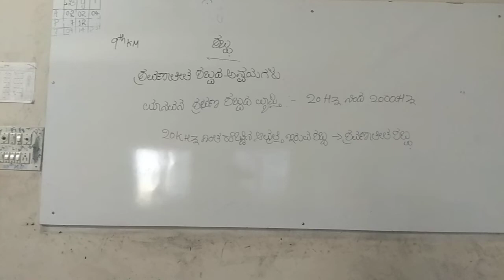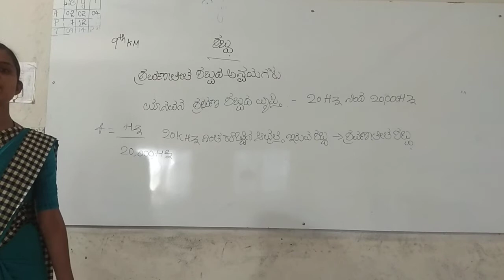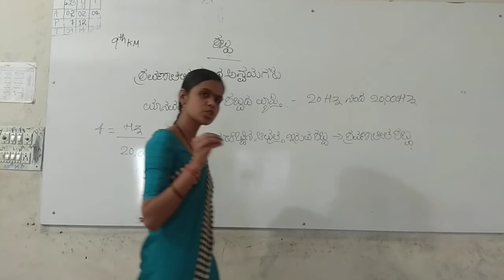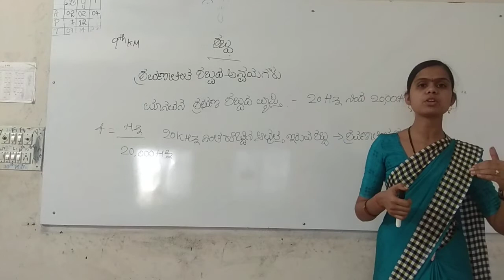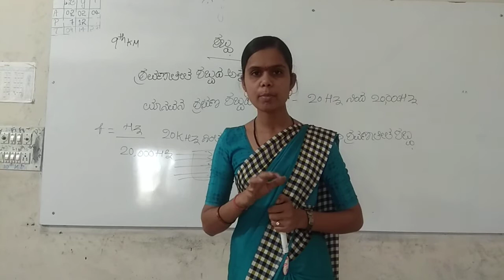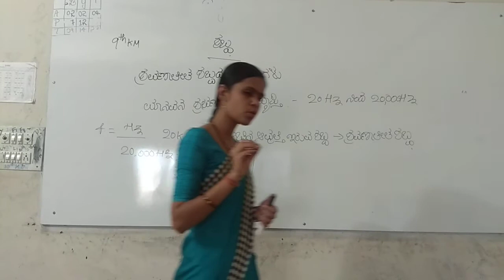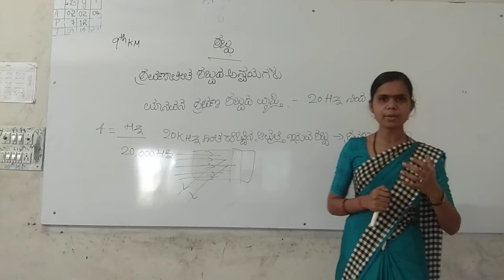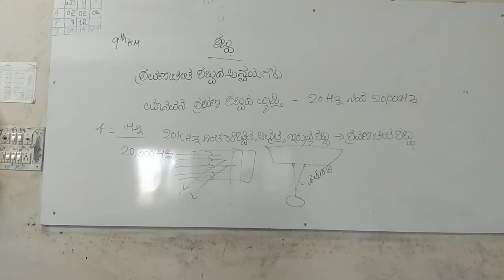STATE 9 KM SCIENCE SOUND DAY 01 BY J V SIDRADDI